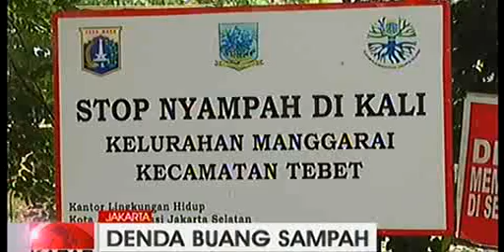TOP hukum bersihkan WC bagi pembuang sampah sembarangan mpeg4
PAKET Bisnis STUDIO PHOTO
Bisnis ini sangat cocok bagi yang bergelut di bidang editing foto atau Cuma sekedar hoby foto editing atau yang memiliki konter HP dan konter lainya yang mendukung. Peluang ini sangat laris dan diminati oleh anak anak dan orangtuanya. saya sendiri sampai kewalahan menerima order jasa editing ini.

PAKET BISNIS INI BERISI
Template Baju militer anak
Video tutorial sara memasang wajahnya,make up,mengganti background. Dll.
X banner yg siap anda cetak
Display nama toko anda
Display daftar pilihan photo anak

anda tinggal potret wajah anaknya dengan ponsel anda dan drop ke leher baju yang telah tersedia dalam file PSD sehingga sangat mudah untuk menyesuaikan dengan topinya kemudian dihapus sekeliling rambutnya atau di cukur lalu ganti nama di badename dan kasih nama dan tanggal lahir anak lalu tinggal print selesai.
Biasanya saya jual dengan Harga untuk ukuran A4 Rp.25.000 dan A3 Rp.40.000

Harga 390.000 rb + Ongkos kirim keseluruh indonesia.
itu harga sudah nett..
Transfer ke rekening KE BRI No 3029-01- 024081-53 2

pengiriman menggunakan PT POS Indonesia
Kiriman Kilat EXpres 2 hari nyampai

terima kasih.

BISNIS STUDIO PHOTO PALING LARIS
kunjungi